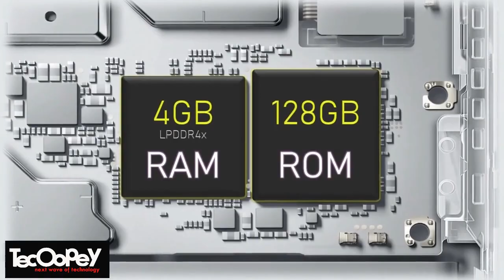OPPO A54 - introduction trailer concept 2021 | 2021-04-18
Mobile Introduction trailer Concept OPPO A54  Specifications

🔲  Mediatek MT6765 Helio P35 (12nm)
💾 128GB 4GB RAM
📷 13+2+2 MP Rear camera
🗃️ Fingerprint (side-mounted),
➡️ Android 10, ColorOS 7.2
🏷️ Price
💵 128GB 4GB RAM - LKR 36000 ($ 186.47)